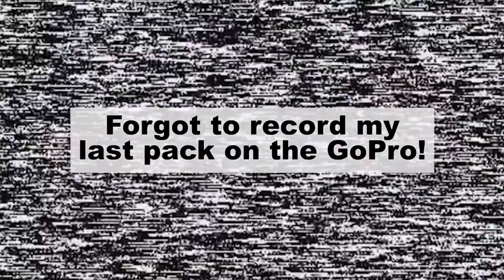Flooded Football Grounds | Boxing Day FPV Freestyle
I didn't let the holiday season ruin my weekly RaceFlight Update and testing while I was back in my hometown!

-RF1 v420 RC5 (No Quopa Version)
-GoPro RC12 PID tune with Dynamic Noisy Filtering

Forgot to record my last flight in HD so enjoy some DVR instead.
I *think* the jello is gone but I'm not sure as I'm not on my usual battlestation, so I made a quick and dirty edit.

I'll check out the YouTube render on some devices!
Let me know how it looks in the comments!

Quad Details:
-GEPRC LX5 Leopard
-RaceFlight Revolt v2 - RF1 (v.409)
-SPEDIX IS-30A 4 in 1 ESC
-Brotherhobby Returner R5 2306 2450kv 'Deadpool' Edition
-HQ 5x4.8x3 V1S

RADIO
-FrSky Taranis Q X7 + Christian Bianchini Inverter Mod
-TBS Micro TX
-TBS Micro V2 RX

-TBS Triumph RHCP
-Fat Shark Dominator HD2 + RealAcc RX5808 Diversity w/ Achilles V2
 -TBS Triumph + Menace RHCP Patch (6db)

POWER
-Turnigy Nano-tech 1300mah\1800mah,  ACEHE 1500mah 4S, Turnigy Graphene 1300mah, Multistar 1500mah

HD Footage
GoPro Hero 4 Session
-ProTune Enabled
-NTSC 60FPS
-Low Light Enabled
-Max ISO 400

Music
All credit and copyright to artists used in video